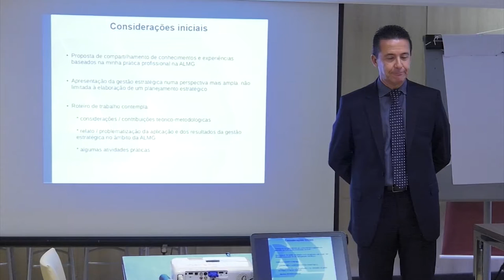É Notícia - Escola do Legislativo contribui para qualificação de servidores públicos - 22/10/21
A Escola do Legislativo Deputado Lício Mauro da Silveira, mantida pela Assembleia Legislativa de Santa Catarina, contribui para um serviço público de qualidade.  Servidores do próprio parlamento catarinense e das câmaras municipais e prefeituras do Estado  contam com inúmeros cursos de capacitação. No Dia do Servidor Público, celebrado em 28 de outubro, relembramos este trabalho.